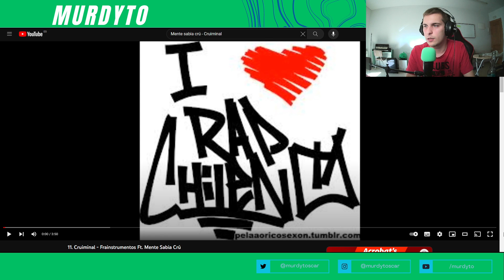Cruiminal - Frainstrumentos Ft. Mente Sabia Crú [Reacción Murdyto]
Sean Bienvenidos a mi canal de YouTube, Hoy reaccionamos a una gran canción de Frainstrumentos Ft. Mente Sabia Crú .

Si queréis que os comparta más canciones que me gustan comentadlo.